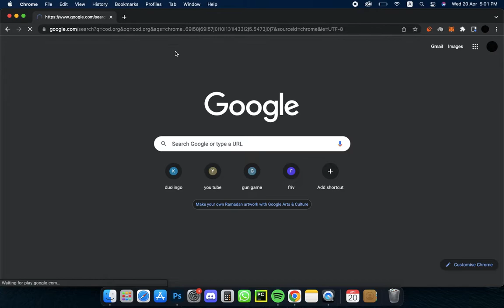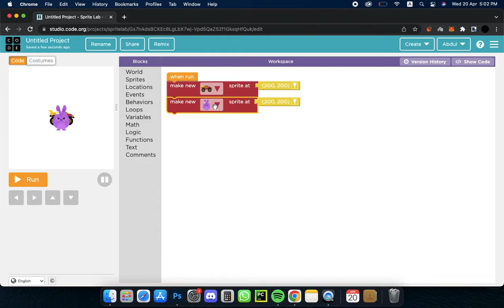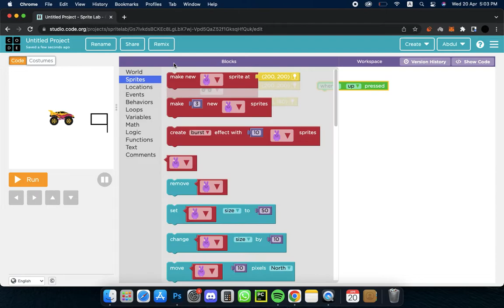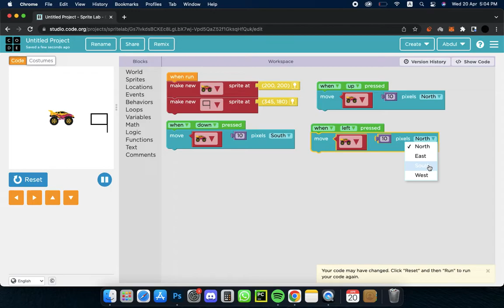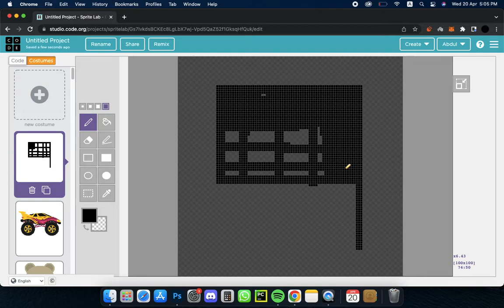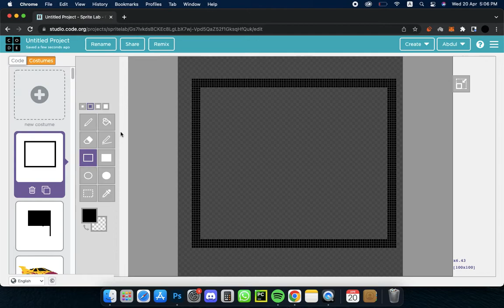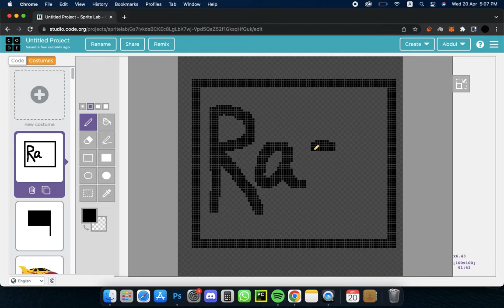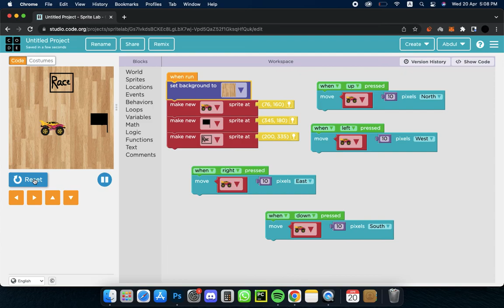how to make car game in code.org platform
you will learn how to make game in cod . org sprite lab